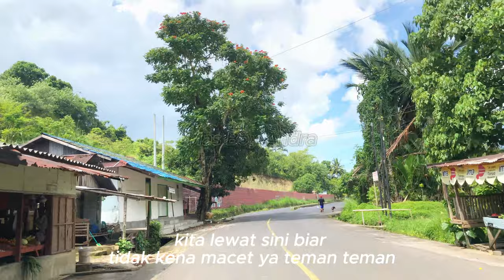Eps. 1 Manado, dari Jalan Gagak Raya sampai di Jalan A.A. Maramis | Road Trip Motovlog #7.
Video ini untuk Road Trip Motovlog yang ke #7 (tujuh) tujuan dari Jalan Gagak Raya sampai di Jalan A.A. Maramis di Kota Manado;

Selanjutnya kita akan melihat apa saja yang sudah berubah dan sudah berkembang dari Jalan Gagak Raya sampai di Jalan A.A. Maramis Kota Manado dari tahun lalu sampai dengan sekarang;

Ayo saksikan terus updatenya perjalanan ini bersama di Channel Mas Boy Andra;